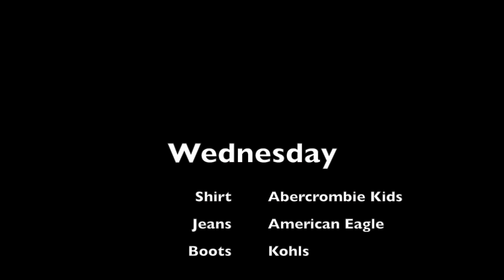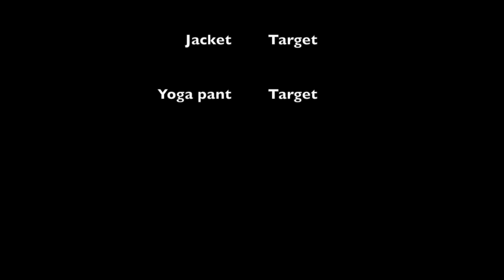Outfit of the week | Spring | Late March| Evelyn &Titi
HEYYYYYY GUYSSSSSSSS! Sorry I didn't do this earlier but here it is now. I don't wear this every week, usually in sweats lol. but i decided to dress up for you guys. So enjoy!
We just got a snapchat!

Hey guys it's Evelyn and Titi, If you are new to our channel, Welcome! We post videos weekly (on every weekend that is possible for our schedule, basically every weekend) If you aren't new to our channel, thanks for being an active subscriber! :-) We are just your average fraternal twins who love fashion, comedy, and being creative! We love fashion, outfits, and hair. Because we like to show off our personality and style. Our comedy can be found in our bloopers and some of our videos. We are very creative too. We make DIYs and decor. We have our own series on this channel called "Pinterest with Titi." You should check it out!
So you might be thinking, why is one girl named Titi? Well actually my name is Tiana, but every since I was little my nickname was Titi. Which was given to me but my twin, Evelyn. So now you will understand why my name is Titi.
As you guys know we are twins, who are crazy. We are very active in and outside of YouTube. We also are very athletic and play multiple sports. We participate in basketball, volleyball, tennis, track, and soccer. So we are always on go. But in the end, We love making YouTube videos for you guys. Thanks for all your support! We love our fans!! XoXo